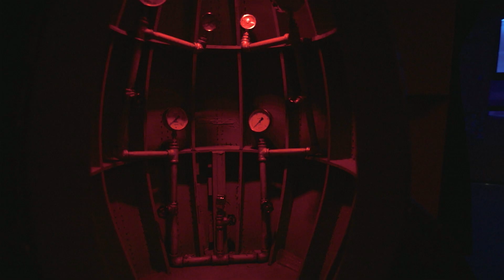RK Karneval at SpaceMonki